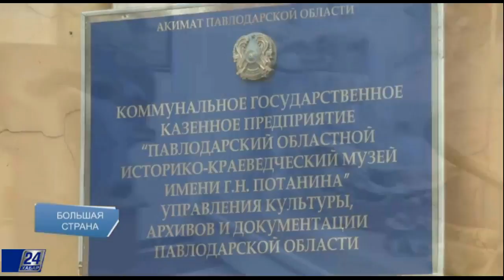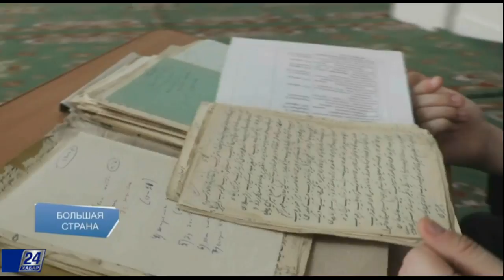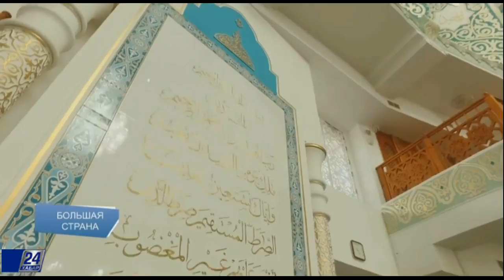Павлодарская область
Мы в Павлодарской области! В этом выпуске мы познакомимся с историей края, побываем на месте палеонтологических открытий, а также лично познакомимся с потомком известного просветителя, поэта, историка, востоковеда и этнографа в одном лице Машхура Жусупа Копеева.